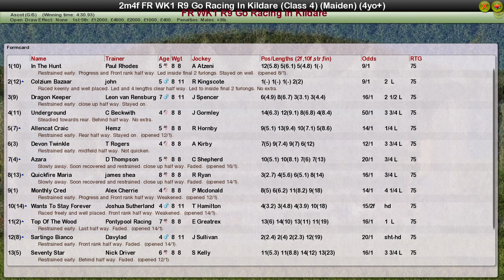FR WK1 R9 Go Racing In Kildare